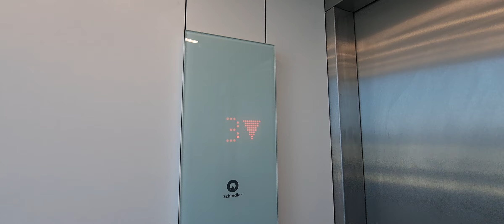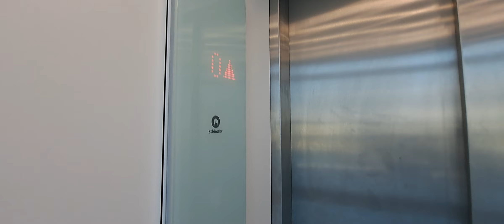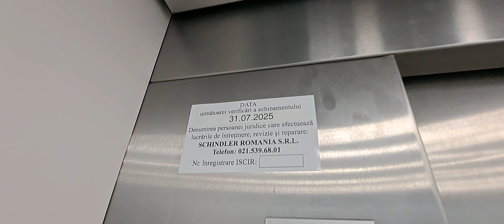Nice scenic Schindler 3000 MRL traction lifts at Hotel Union, Eforie Nord, Romania